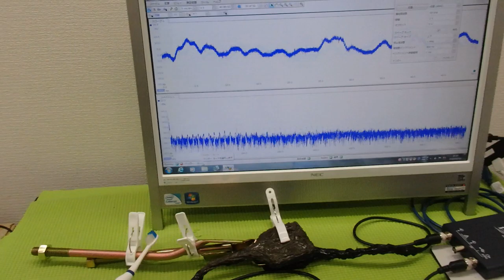メガヘルツの超音波発振制御技術 ultrasonic-labo